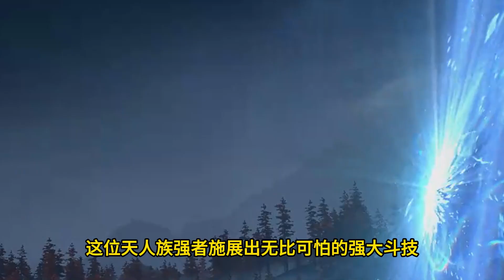斗破苍穹之大千世界 第61集：天人族入侵小千世界，三位圣品天至尊陷入绝境